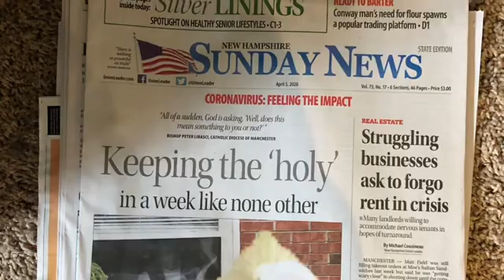Riley King | Vlog #9 | Sunday April 5, 2020